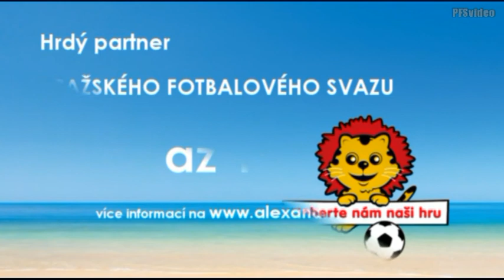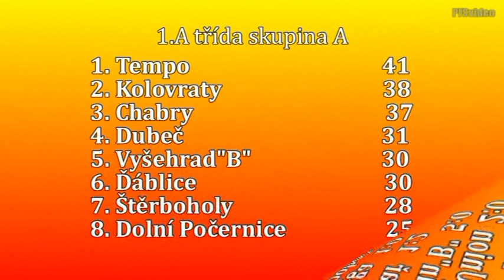1.A třída skupina A 2013/2014 18.kolo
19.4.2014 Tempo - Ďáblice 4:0